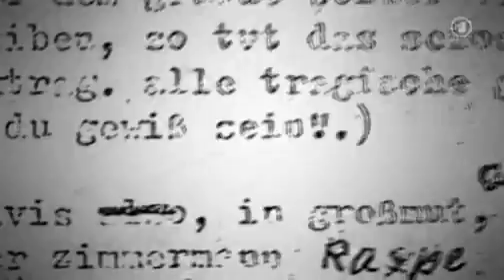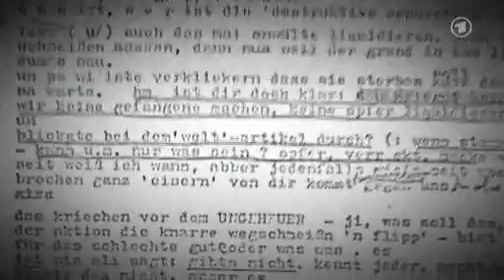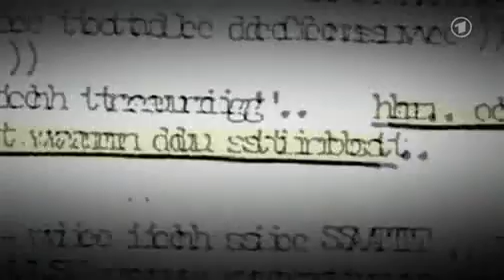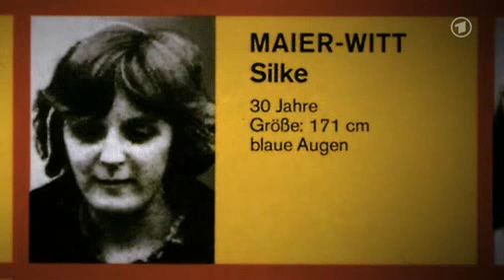Die RAF - Teil 1 Der Krieg der Bürgerkinder-4/6